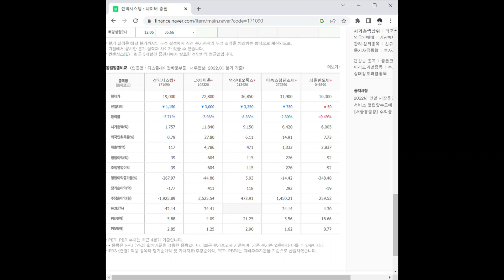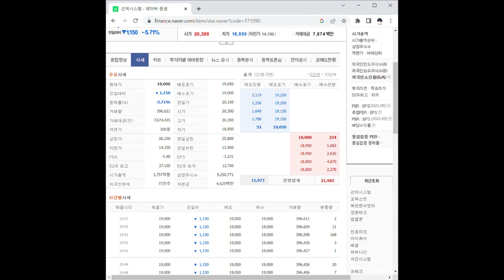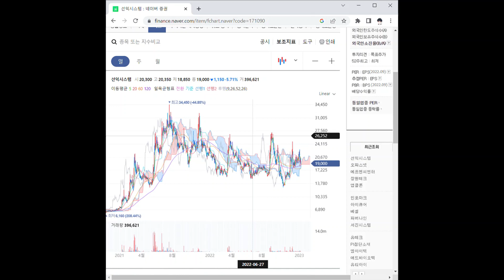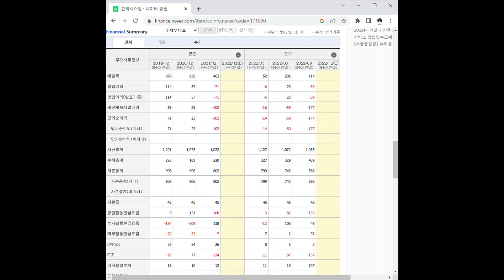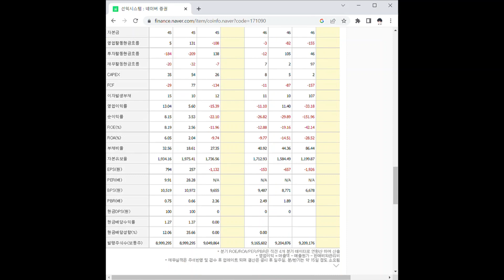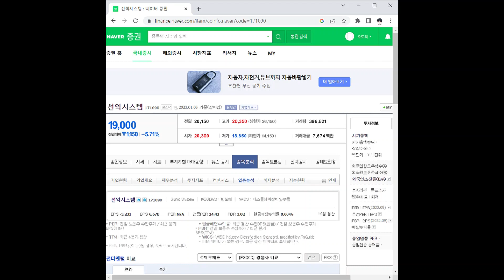선익시스템 주가 전망 및 차트 분석